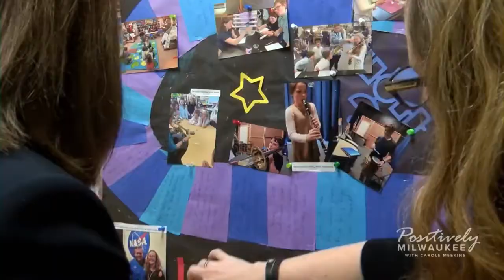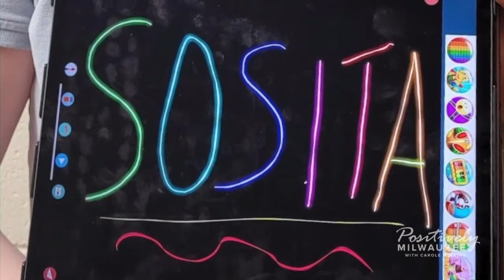Positively Milwaukee 6.12.22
A local teacher had an out of this world experience with NASA!